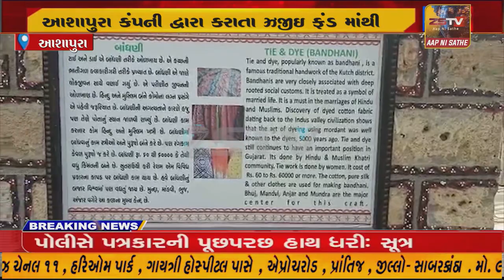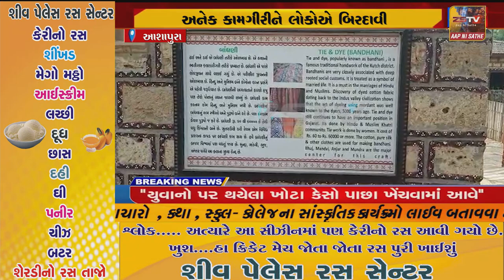આશાપુરા કંપની દ્વારા કરાતા CSR ફંડ માંથી અનેક કામગીરીને લોકોએ બિરદાવી..